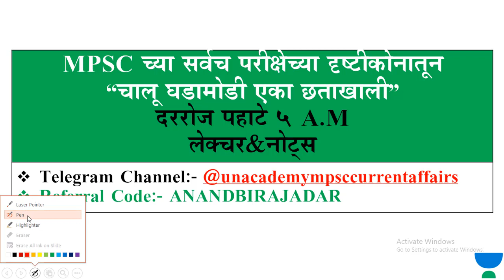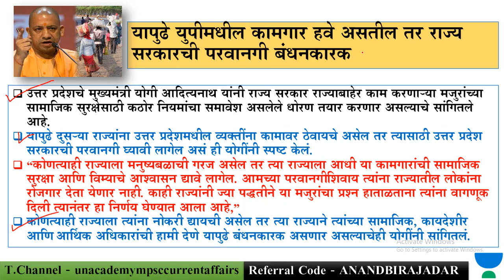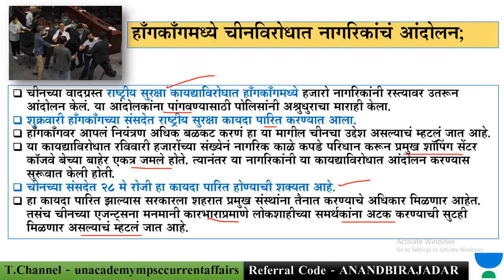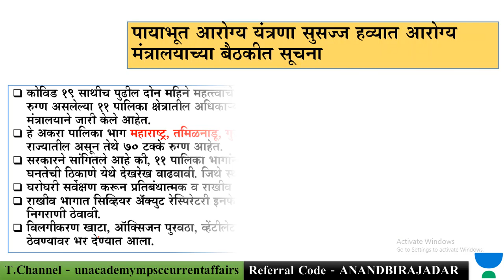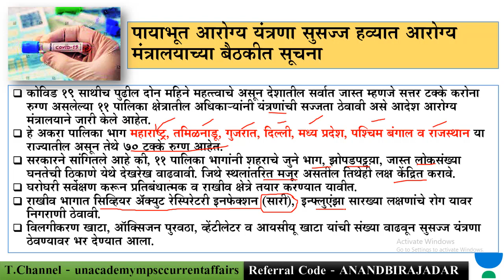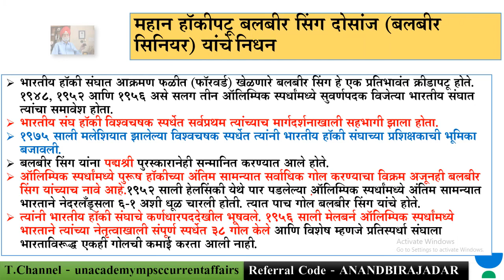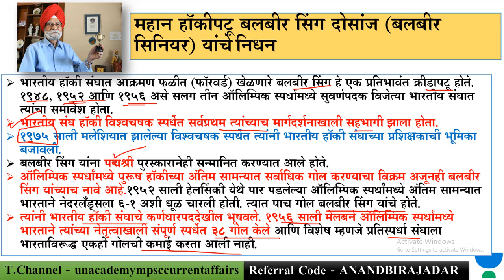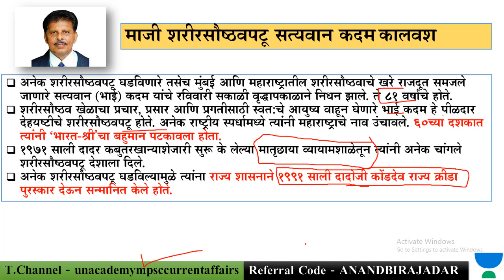चालू घडामोडी | 25/05/2020 | MPSC 2020-Rajyaseva | PSI/STI/ASO | In MARATHI | Anand Birajdar